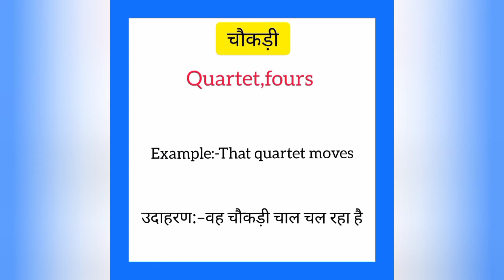Chaukdi ko english mein kya kahate hain |चौकड़ी को इंग्लिश में क्या कहते हैं |Fours meaning in hindi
Chaukdi ko English me kya kahate hain
Chaukdi को इंग्लिश में क्या कहते है

चौकड़ी को इंग्लिश में Fours कहते हैं
Chaukdi ko English mein fours kahate hain